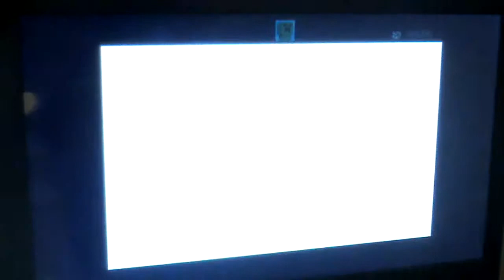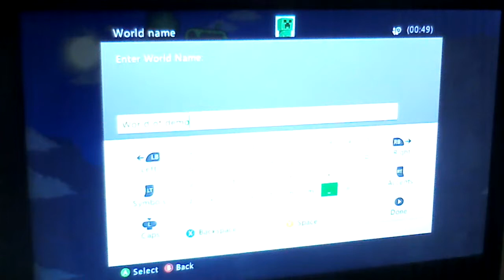Terraria Xbox S2 ep - 1 (What's got into me)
Lolfacelolol